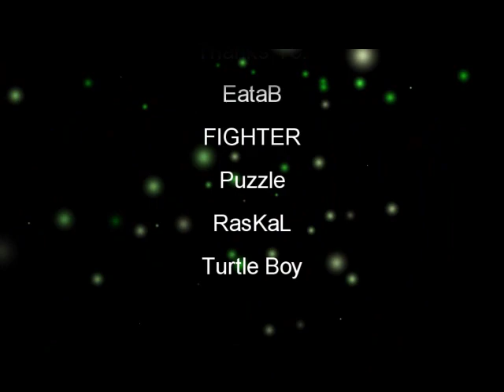Domovla - Crutch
My third car solo edited by myself